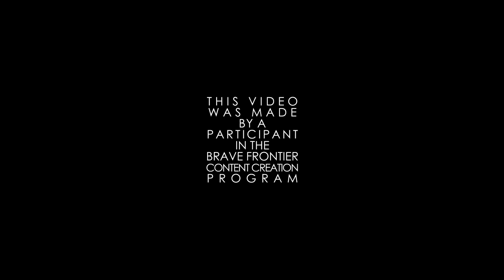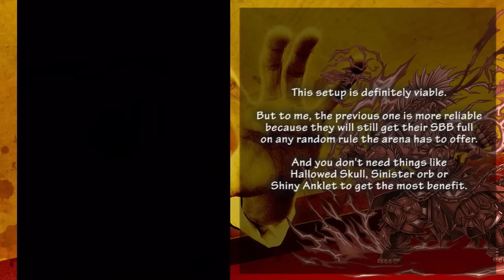Milko Gaming : Oracle Miracle Rahgan! My Current Arena Setup and other ways to make it work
Hello & Welcome

I just wanna show you guys my current arena setup, and some other ways to make them work.